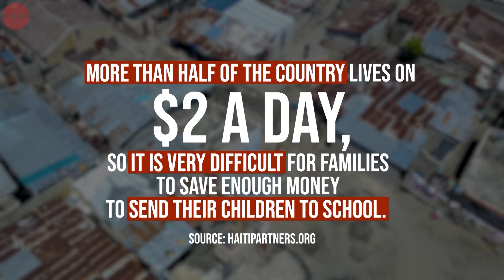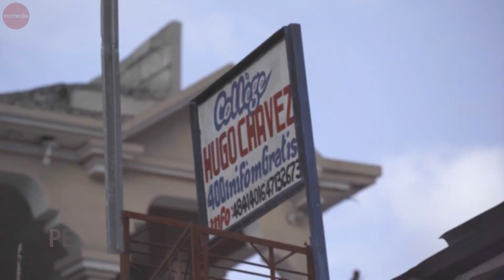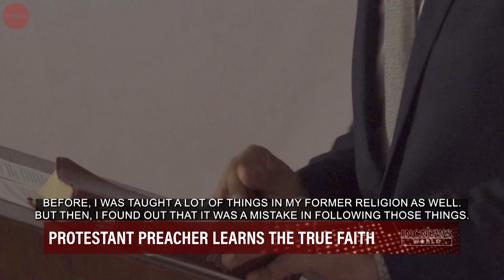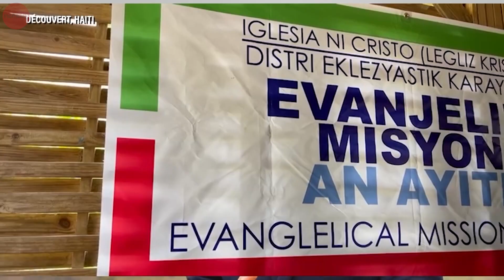Care for Humanity in Decouvert, Haiti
The INC grows in Haiti while a series of outreach events and baptisms are conducted.